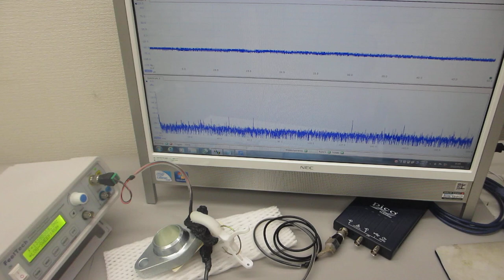基礎実験：：メガヘルツの超音波発振による、新しい表面検査技術（超音波システム研究所）